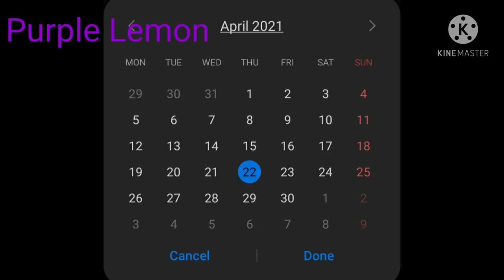Subway Surfers How To Get Alba Buzz Tankbot Tumi Cosmic Shuttle and Endeavour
Title: Subway Surfers How To Get Alba Buzz Tankbot Tumi Cosmic Shuttle and Endeavour

- Get ready for takeoff and join the Subway Surfers World Tour in Houston
- Put on your space suit and get ready to meet Buzz, the new galactic surfer
- Blast through an out-of-this-world subway on the new Shuttle board
- Go for the full outer space experience with cosmic sales and offers in the Shop
- Collect Tokens to unlock amazing rewards in the Season Hunt

★ Hoverboard Surfing!